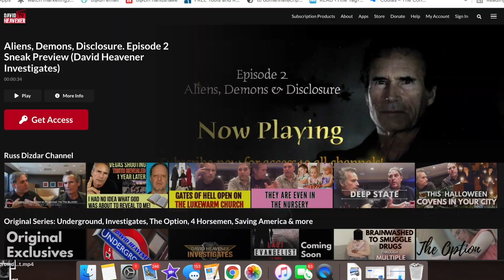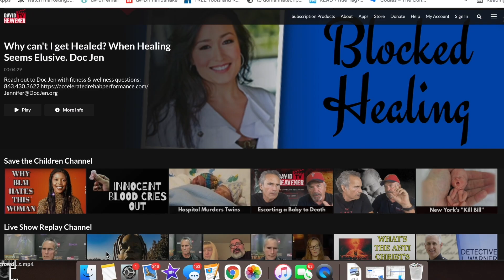How Satan is Grooming Teens For His ARMY. Satanic Ritual Abuse TRUTH! David Heavener & Greg Reid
(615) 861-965nine 9am-5pm EST or text anytime

Then check your email Monday at 8pm EST for the link to participate from 8-9.
If you prefer to receive the link by text,
text your receipt to 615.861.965nine